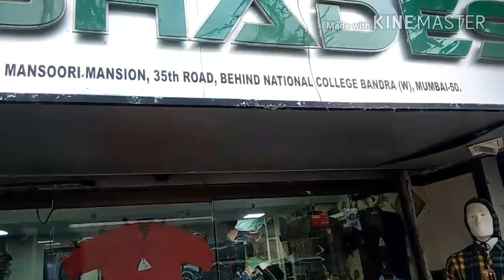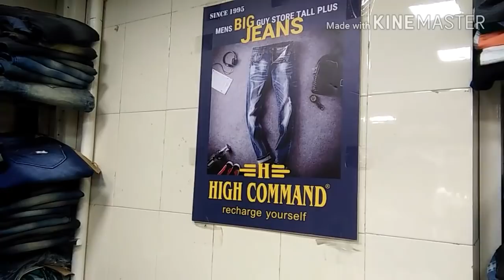WHOLESALE MARKET FOR SHIRTS IN MUMBAI ! KHAR WHOLESALE MARKET ! GOOD QUALITY SHIRTS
Hi guys ,

This is the shirt part of the Khar wholesale market, khar west Mumbai

Address : terrain shades , khar wholesale market, khar west Mumbai
Call or what's app for samples, wholesale only. Please send your name and shop card
Please mention that you have watch the video on YouTube and call before coming.

They have there own manufacturing unit in Mumbai, also deals with jeans and chinos , t-shirt also available.

Delivery available all over  India but cash and bank transfer only , NO CREDIT , delivery charges extra